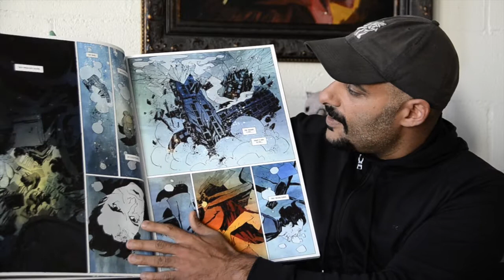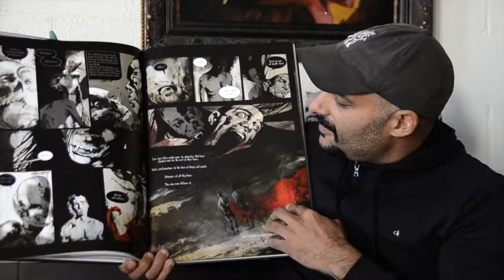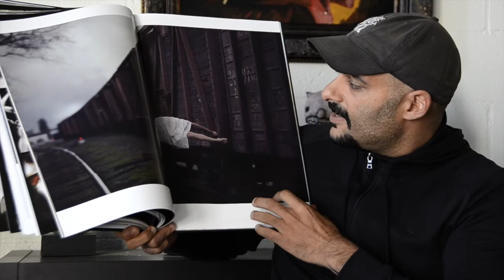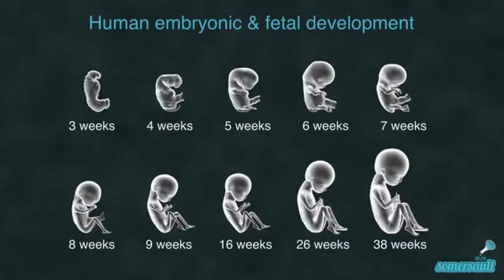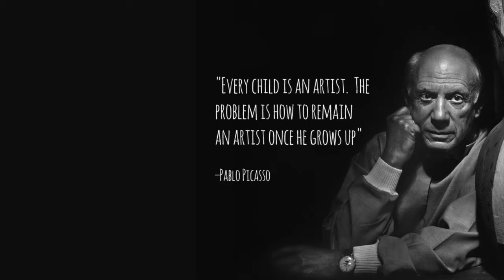TOME 2: MELANCHOLIA Documentary Part 2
This second video in the series aims to discuss MELANCHOLIA in relation to children. TOME anthology Curator and Editor Kasra Ghanbari also walks you through the previously released TOME Volume 1: VAMPIRISM book itself and how the artworks are displayed, as well as the book's different sections and components.